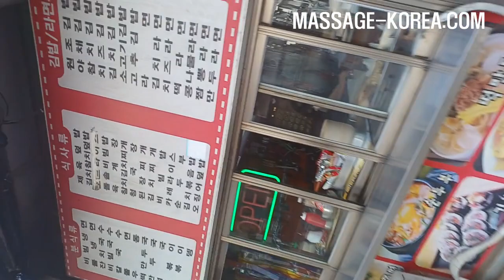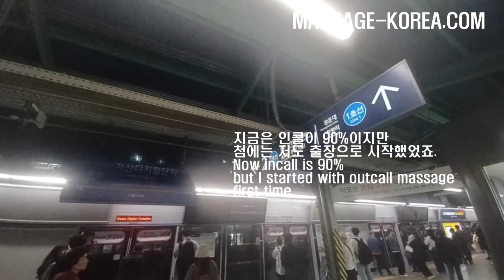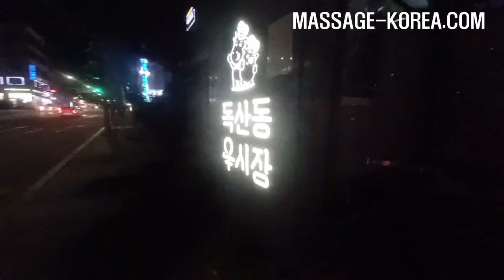남자마사지사 출장마사지 마사지교육과 창업 쉽고 빠른 방법놔두고 헤메지말라. Korean male masseur out call massage